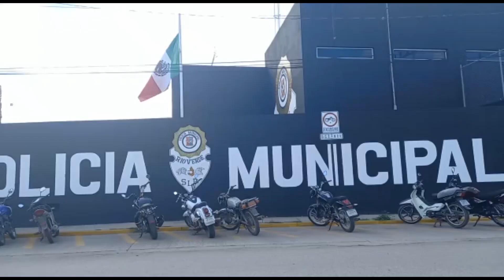Mediante informe, destacan autoridades de Rioverde la recuperación del C3